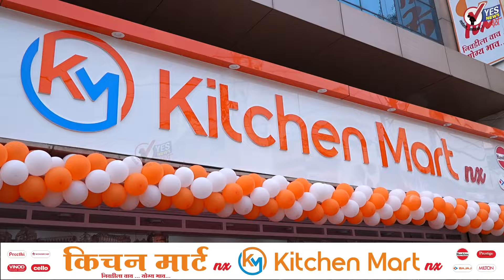Sachin Kalyanshetti | अक्कलकोट मध्ये पुन्हा आमदार सचिनच 'दादा', म्हेत्रे चा दारुण पराभव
अक्कलकोट मध्ये पुन्हा आमदार सचिनच 'दादा', म्हेत्रे चा दारुण पराभव

अक्कलकोट मतदार संघात यंदाचे वर्षी पुन्हा भाजपचे आमदार सचिन कल्याण शेट्टी यांनीच बाजी मारली आहे. माजी आमदार सिद्धाराम आप्पा पाटील यांनी भाजपची साथ सोडून सिद्धाराम म्हेत्रे यांचा प्रचार केला. मात्र त्याचा काही उपयोग झाला नसल्याचे दिसून येते. थोड्याफार फरकाने नव्हे तर सचिन कल्याणशेट्टी सुमारे 50 हजार मतांनी विजयी झाले आहेत.आमदार सचिन कल्याण शेट्टी यांना एकूण १ लाख ४७ हजार २२ मते मिळाली.
सिद्धाराम म्हेत्रे यांना ९७ हजार ६९४ एवढ्या मतावर समाधान मानावे लागले. त्यामुळे आमदार सचिन दादा पुन्हा एवढे ४९ हजार ३२८ मताधिक्य मिळवून अक्कलकोटचे आमदार झाले आहेत